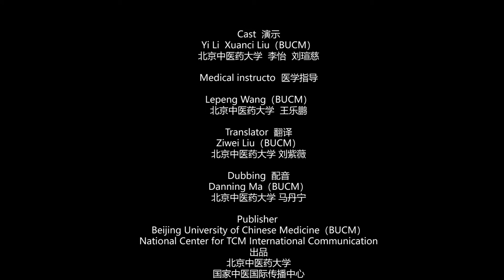What if your child often has a low fever(≤38℃)?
What if your child often has a low fever(≤38℃)? A trick helps you cool off quickly![机智]